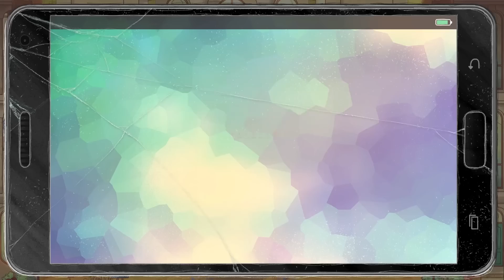Let's Play The World Next Door - PC Gameplay Part 4 - No Friendship Points For You!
Inspired by the emotional storytelling and thrilling action of anime and indie gaming, The World Next Door follows Jun, a rebellious teen who finds herself far from home in the magical and mysterious world of Emrys. As she encounters a colorful cast of otherworldly creatures, Jun must learn to rely on her new friends to get back to Earth before time runs out.

In The World Next Door, players will find an addictive mix of immersive visual novel elements, powerful storytelling and lightning-fast puzzle battles. Learn for yourself why The World Next Door was nominated for the 2019 SXSW Gamer’s Voice Award, selected for the 2019 Indie Mega Booth PAX East Showcase and awarded numerous accolades/nominations for Best Action-Adventure Game.

Journey into Emrys, a magical world brought to life with anime-inspired characters designed by Lord Gris
Play as Jun, an adventurous teenager, who must use magical runes and the help of her friends to defeat opponents and find a way home
Cast spells by activating magical runes in fast-paced, real-time combat that mixes the fun of puzzle-combos with action gameplay
Immerse yourself in a supernatural story with branching dialogue and reputation systems that affect your relationships with characters in the game
Focus on the story while still enjoying the gameplay using Assist Mode